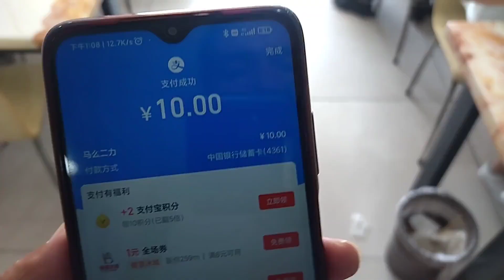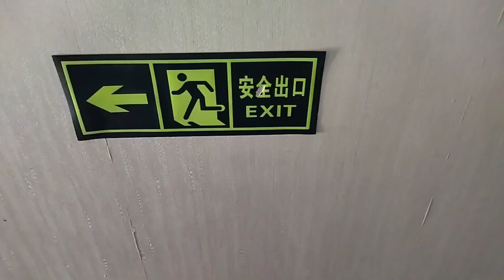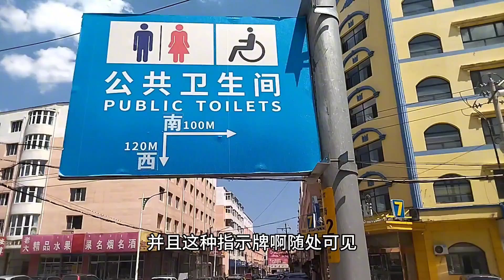内蒙古乌兰察布火车站附近，入住30元旅店，环境意外，不同凡响